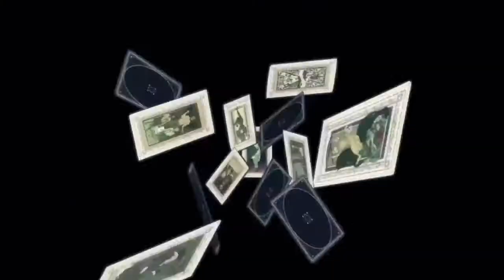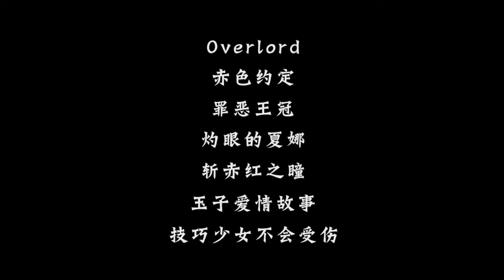AMVJ-Day Thinking HD WILDFIRE !! ft. Gunl (WARNING MAY CAUSE SEIZURES)